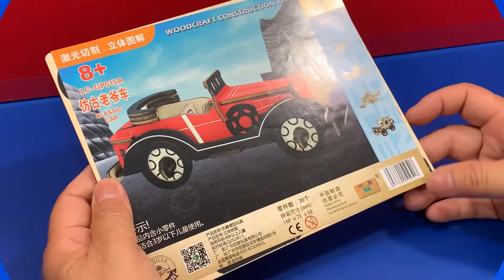DIY Craft Instruction 3D Woodcraft Construction Kit CLASSIC CAR #2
This video tutorial diy will guide you the way how to assembly the 3D wooden puzzle Classic car from the beginning till the end processing which is very helpful and useful video for you to assemble this 3D Woodcraft Construction Kit Car.

It's a skillful activity which is fun when you do it in a team. It can be very impressive when many creative craft ideas come together to make beautiful artistic structures and pieces of imagination.